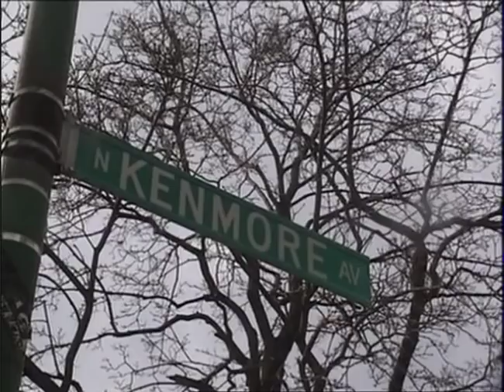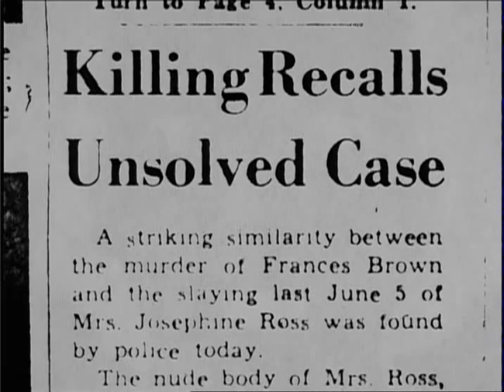Serial Killer - William Heirens